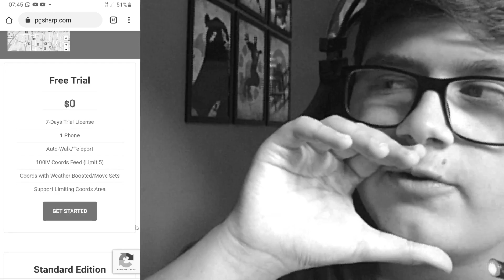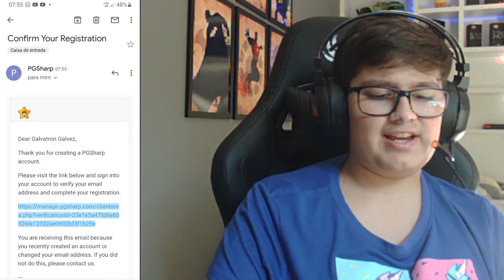COMO PEGAR UMA KEY DE PGSHARP EM 10 MINUTOS!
🎮Codigo de Apoiador: Galvatron607

🧾Contato Para Inscritos: DM do Insta @Galvatron607